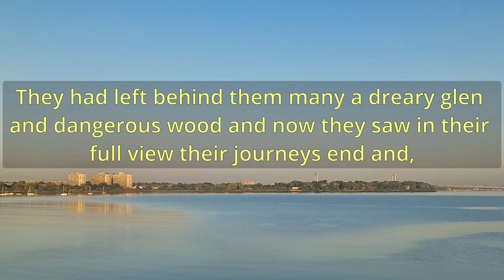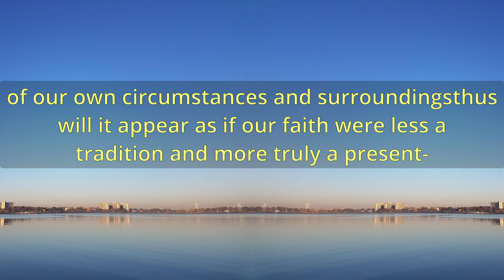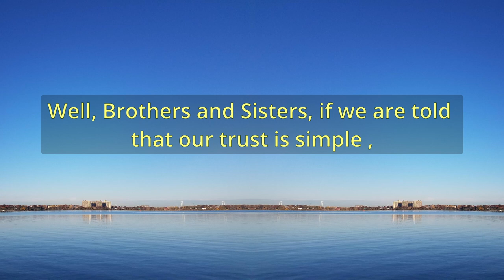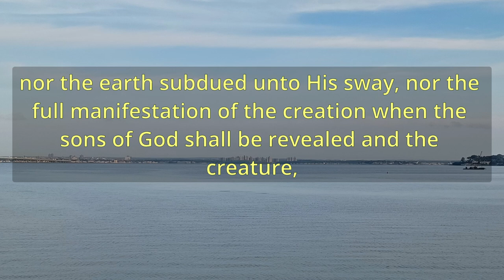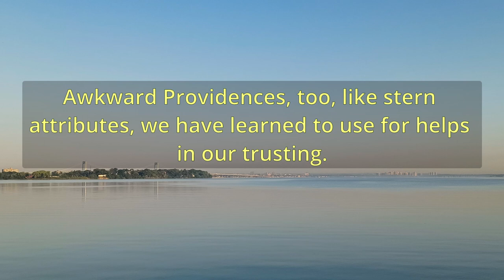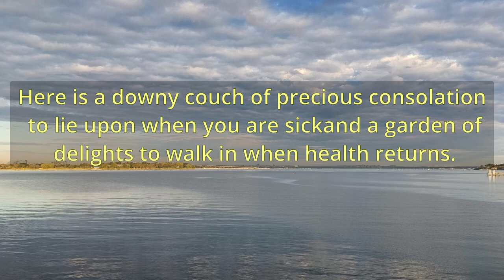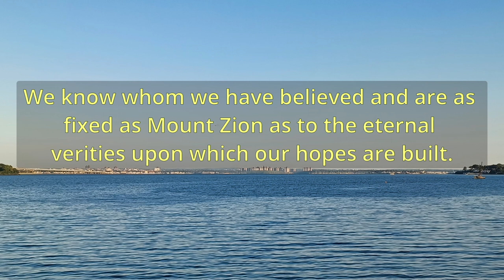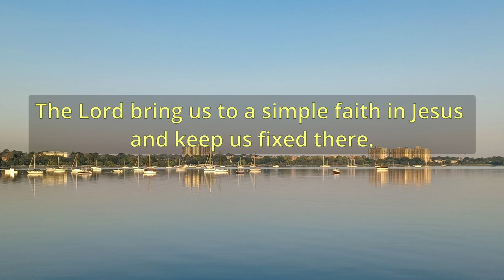"The Immovability Of The Believer" (A11450) - Charles Spurgeon Sermons